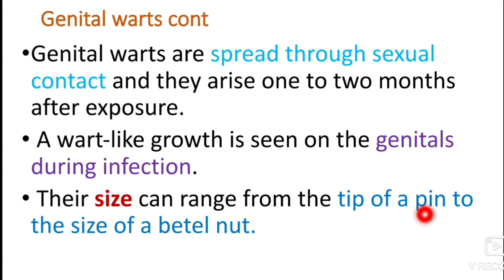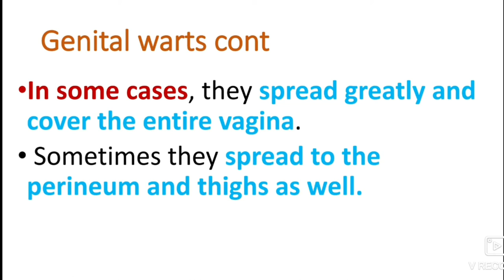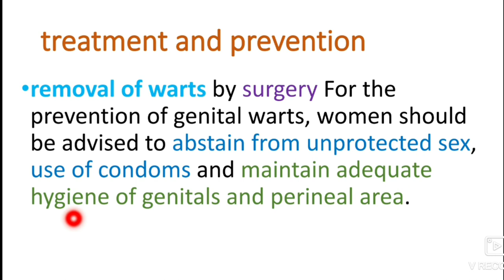Genital Warts STD/STI, Midwifery and obstetrics Explained In Hindi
Oligohydramnios (Midwifery & Gynecology)Explained in Hindi